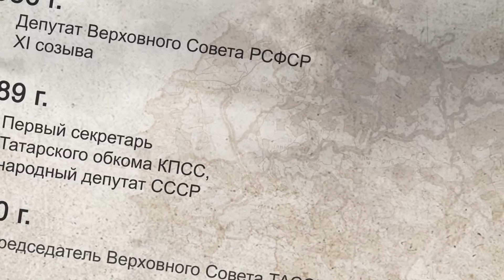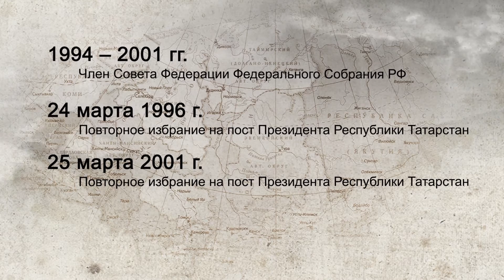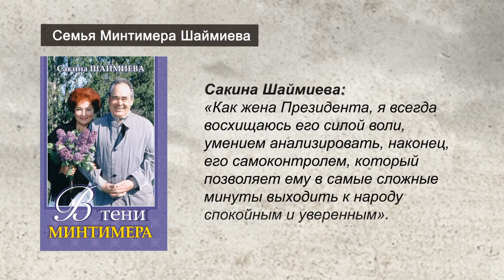Достояние Республики - Первый Президент Татарстана Минтимер Шаймиев